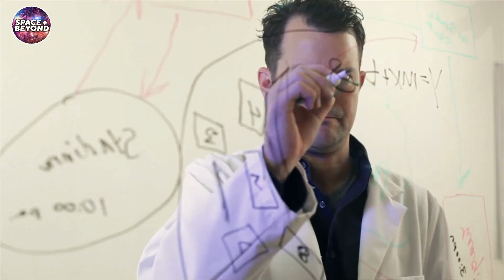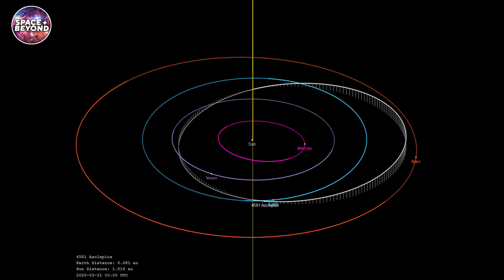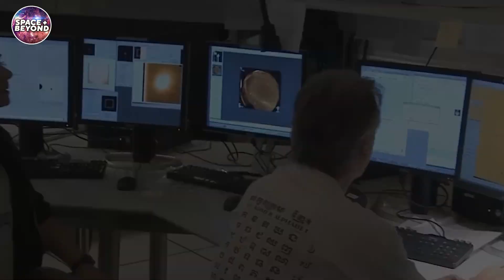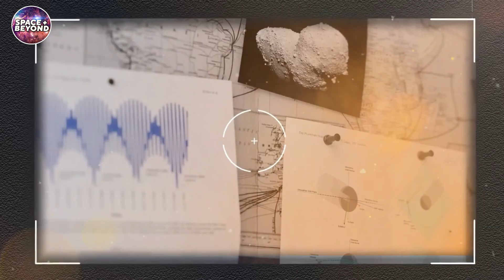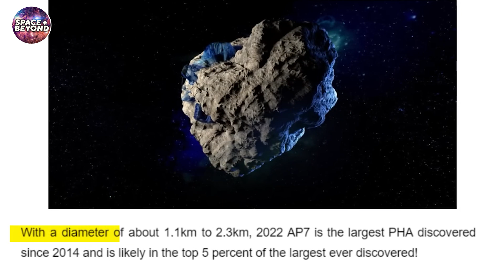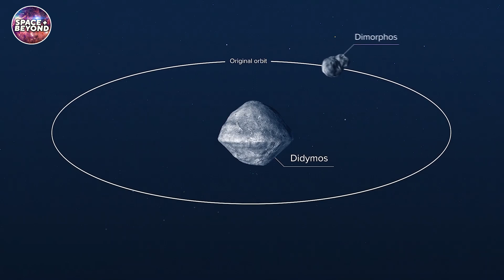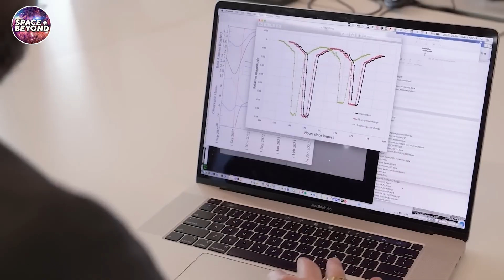Secret NASA Warning: Deadly Asteroid Aimed at Earth?